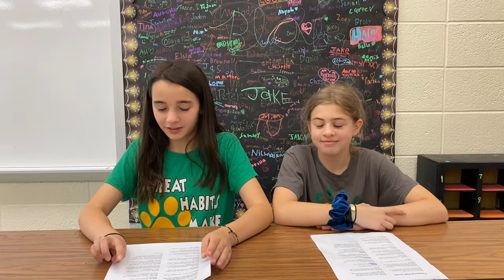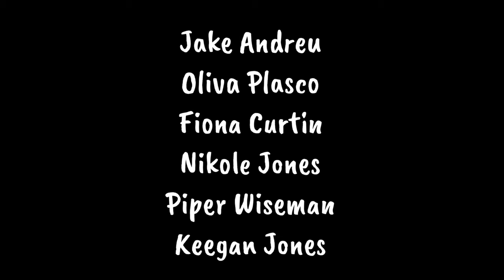2022 Farmersville Elementary Virtual Spring Vocal Concert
Under the direction of Ms. Wendy Borst, the students at Farmersville are ready to entertain you with this 2022 virtual spring concert!. Enjoy!!